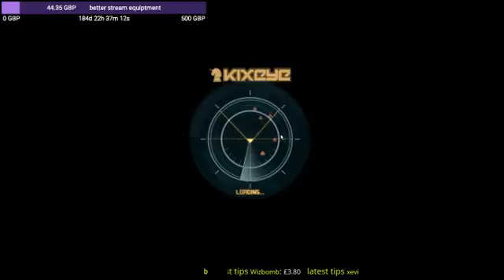choo choo tuesday missions time round 2 can a none coiner still play (Part 6)